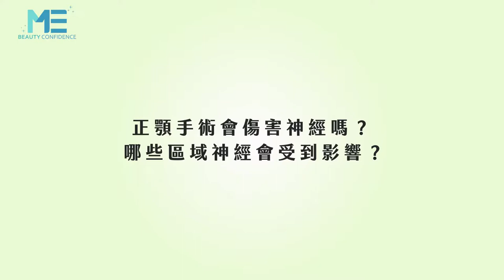整型｜正顎手術會傷害到神經嗎？哪些區域的神經會受到影響？ft.顱顏外科姚全豐醫師【ME美醫誌】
正顎手術是否會影響周邊的神經，醫師詳解正顎手術會影響三叉神經的其中兩條，並非顏面神經，但有極低的機率下會影響到顏面神經，而正顎手術可能出現的主要後遺症是下嘴唇的感受會改變，若是想尋求正顎手術治療的患者，應多向醫師諮詢手術的細節。

各節重點：
00:12 正顎手術會影響周圍神經嗎
00:27 三叉神經的介紹
01:15 是否影響顏面神經
01:27 常見的正顎手術後遺症

延伸閱讀：
整型｜想做正顎手術請注意！術前術後注意事項看這裡！ft.顱顏外科姚全豐醫師【ME美醫誌】
變性｜如何為「變性慾者」做診斷？評估方式有哪些？ft.整形外科沈秉輝醫師【ME美醫誌】